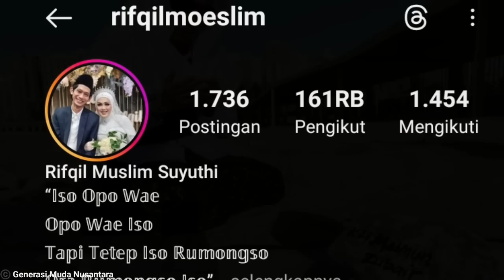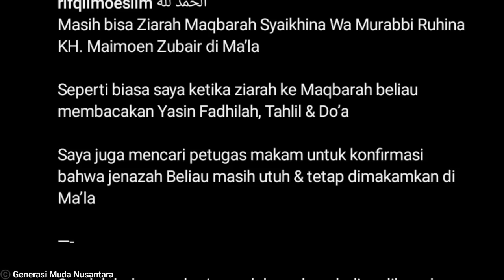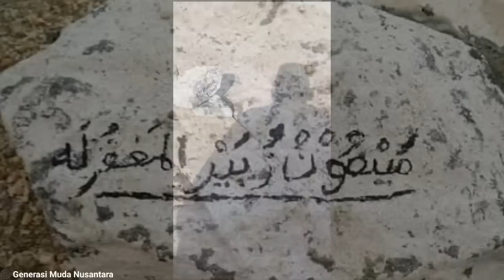KOK BISA JASAD BELIAU UTUH.⁉️BUKTI KAROMAH MBAH MOEN TERUNGKAP LAGI 😭 BEGINI KESAKSIAN PETUGAS ARAB,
KH. Maimoen Zubair atau kerap disapa mbah moen adalah seorang ulama kharismatik Indonesia yang sangat ‘alim dan di akui dunia.

Banyak para ulama seperti Habib luthfi bin yahya, KH. Mustofa bisri , dan banyak ulama lainya, yang mengakui bahwa mbah moen adalah waliyullah yang memiliki banyak sekali karomah.

Bahkan tak sedikit orang-orang yang dekat beliau yang pernah menyaksikan langsung karomah beliau.

Keistimewaan inilah yang diberikan Allah swt kepada beliau karena kesalehan, kealiman dan ketakwaaan beliau kepada allah swt. Banyak puluhan ribu santri dari berbagai daerah yang berguru kepada beliau di pesantren alanwar sarang rembang.

Baru2 ini juga terjadi lagi, untuk kesekian kalinya, satu kejadian yang bikin geger jutaan manusia...

Kok Bisa ? jasad beliau utuh...

Berkat keistimewaan inilah Allah SWT memberikan kedudukan mulia kepada mbah moen, yaitu di wafatkan di kota suci makkah pada saat sedang menunaikan ibadah haji, beliau dimakamkan di pemakaman ma’la berdampingan dengan makam orang-orang sholih, ulama, bahkan ahlul bait nabi seperti ibu Nabi Muhammad Siti Aminah, kakek Rasulullah Abdul Muthalib, Paman Nabi Abu Thalib dan istri pertama Nabi Muhammad yaitu Siti Khadijah.

Robbi fanfa'nā bibarkatihim wahdinal Husnā bihurmatihim, wa amitnā fi toriqotihim, wa mu'āfātim minal fitani 🤲

Kagem Mbah Moen, Alfatihah ...
video sebelumnya:👇

(Part 1) ✅ MasyaAllah, Alhamdulillah, setelah diketahui jenazah masih utuh, mbah Moen dikembalikan lagi ke tempatnya, tidak jadi dipindahkan. Ungkap petugas yang ditunjuk pemerintah saudi arabia...

Kagem mbah Moen, lahul faatihah...Aamiin